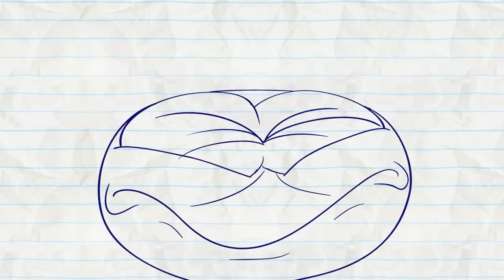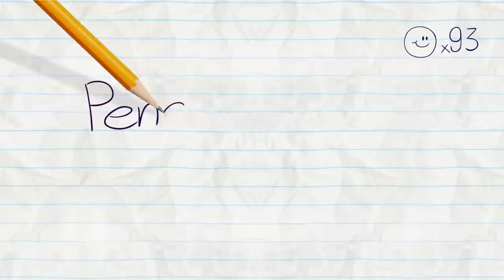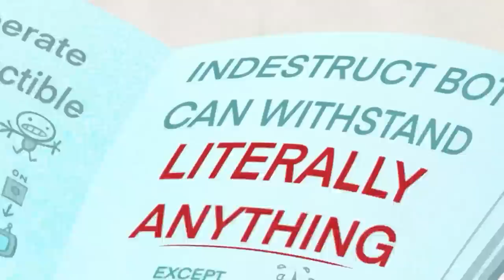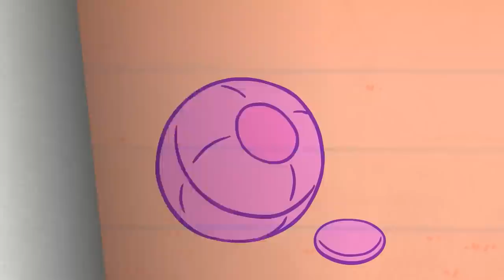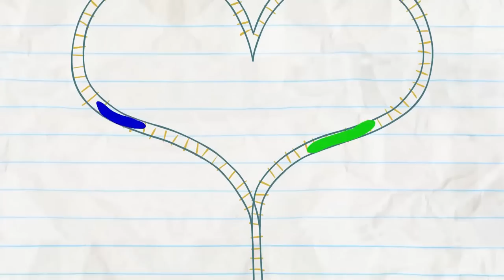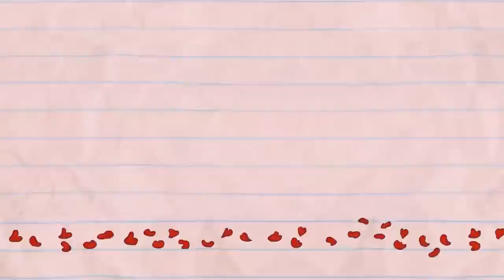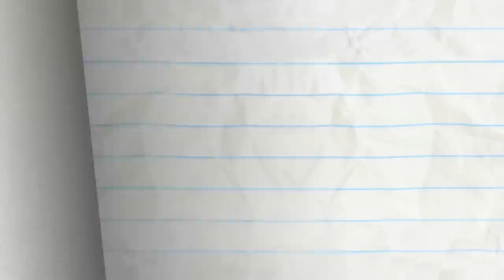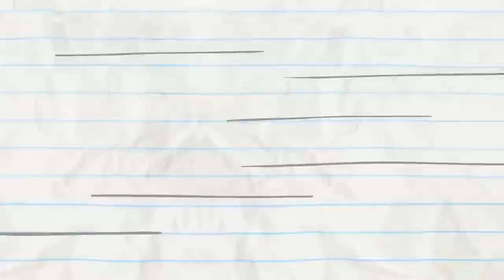"Owl Night Long" A Nightmare on Sketch Street | Pencilmation Cartoons!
Episodes in this compilation:

0:00 - OWL NIGHT LONG

2:35 - LOWER THE HEALTHBAR

5:25 - PIZZA PARTY OF ONE

8:27 - APPLE OF MY IPHONE
No matter how many smartphones Pencilmate buys, he never seems to get any smarter himself.

11:02 - LOAD OF BULLSEYE

14:48 - NO HARM DONE
Pencilmate is standing tall! Pencil can't even make a dent?!

17:48 - THE BUNGLAR
Pencilmate has his thieving eyes on a safety box, but can he get past Pencil's state-of-the-art security system?

19:54 - WHERE THE CHILD THINGS ARE
To baby or not to baby? That'll be a hard no from Pencilmiss, thanks.

22:04 - THE TELL TAIL HEART

24:46 - WHAT'S ALL THE HOOPLA?

26:56 - CUT THE CLAP

29:39 - CACTI OF THE BEHOLDER

31:29 - END OF THE WORLD WIDE WEB

34:00 - TAG REFLEX

37:52 - PRETTY FLY FOR A PENCIL GUY

41:03 - A LEAGUE OF THEIR GNOME

43:58 - THE PRINCESS AND THE FRAUD

46:24 - WISHFUL THINKING

49:04 - NOTORIOUS P.I.G

52:53 - TURN THAT CROWN UPSIDE DOWN

57:07 - THAT SINKING FEELING

58:57 - CRAVE FROM THE GRAVE